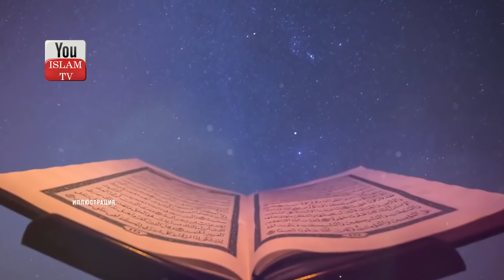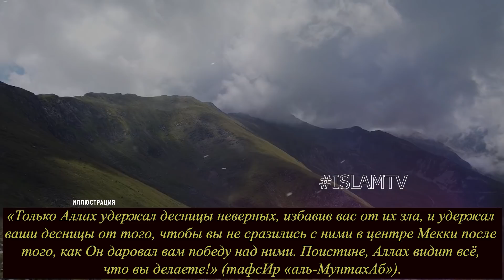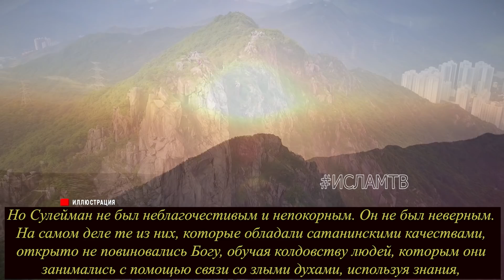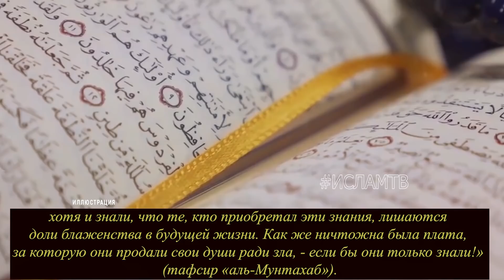ЭТИ 5 ГОРОДОВ АЛЛАХ УПОМЯНУЛ В КОРАНЕ! ТЫ ЗНАЛ О НИХ? ГОРОДА В КОРАНЕ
Всевышний аллах рассказал нам в Коране про некоторые народы которые жили до нас, а так же рассказал про некоторые города которые существуют и в наши дни. Посмотрите данный ролик и узнайте больше о городах которые Аллах упомянул в Своей Священной Книге Коран.

ОБЯЗАТЕЛЬНО ПОСМОТРИ ЭТИ ВИДЕО:
1) СНЫ, ЕСЛИ ВЫ ИХ ВИДИТЕ ЗНАЙТЕ АЛЛАХ ПРЕДУПРЕЖДАЕТ О БЕДЕ КОТОРАЯ МОЖЕТ СЛУЧИТСЯ! ОСТЕРЕГАЙТЕСЬ ЭТОГО
2) Тело НЕ Позволило Маме И Сестрам Омыть Его, Что же Они С Этим Сделали? История Заставит Вас Плакать!
6) ЗНАЕТЕ ЛИ ВЫ ПОЧЕМУ БОГ НАКАЗАЛ НАРОД ПРОРОКА ЛУТА? ЭТО ПРАВДИВАЯ ИСТОРИЯ СОДОМ и ГОМОРРА!
8) ПОЧЕМУ ШАЙТАН ТАК БОИТСЯ ЭТИХ СЛОВ! ПРОСИ ПРОЩЕНИЕ ЗА СВОИ ГРЕХИ! ЭТИ ДУА ОБЕРЕГАЮТ ОТ ШАЙТАНА КОГ..
10) Что Происходит С Тем Кто УТОНУЛ Или СГОРЕЛ? Почему Их Отчет Перед Аллахом Отличается От Других?
12) ФАКТЫ ПРИЗНАКА СУДНОГО ДНЯ В ИСЛАМЕ КОТОРЫЕ МЫ ВИДИМ КАЖДЫЙ ДЕНЬ,КОНЕЦ СВЕТА В СУДНЫЙ ДЕНЬ ЭТО ШОК!